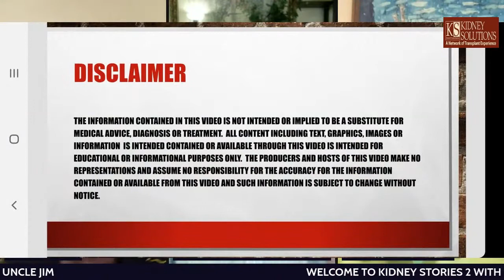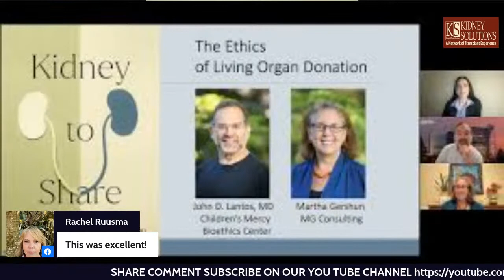BROADCAST OF AUTHORS MARTHA GERSHUN AND JOHN LANTOS MD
Tune in Friday, August 12th at 8:00 PM EDT/7:00 PM CST for a live broadcast of Kidney Stories 2 with James "Uncle Jim" Myers. This week on Kidney Stories 2 our guests are Martha Gershun and John Lantos, MD authors of “Kidney to Share”
Join us and hang out with Uncle Jim!